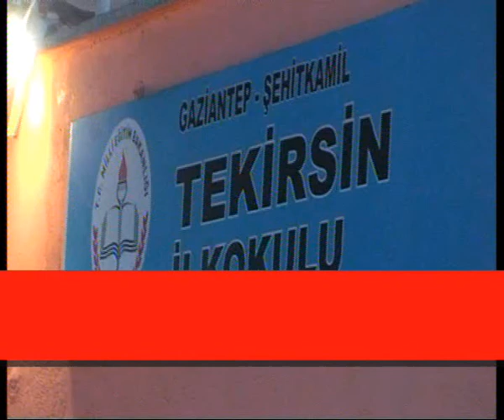ŞAHİN KAMERA :TÜRKOGLU